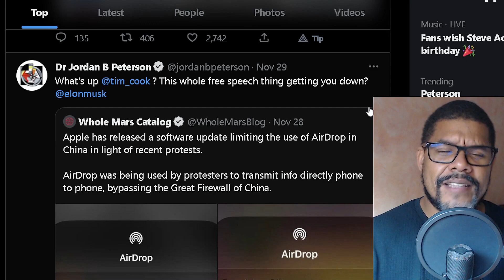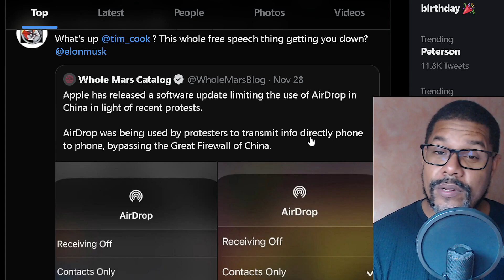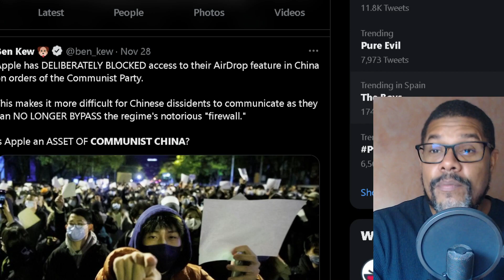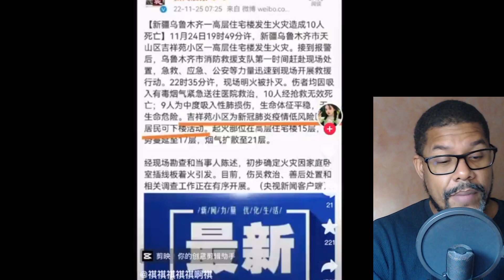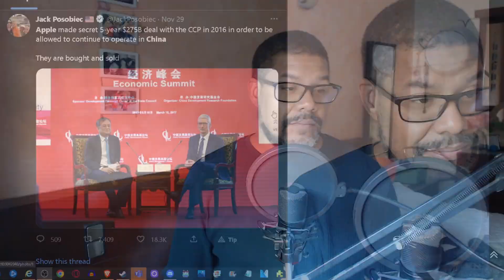APPLE IS HELPING CHINESE GOVERNMENT BEAT THE PROTEST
Apple definition: You either die a hero, or live long enough to see yourself become the villain. NO AIRDROP FOR MESSENGER

CHINA SEND TANKS INA CITY. NO AMERICA MAINSTREAM MEDIA COVERED THIS.